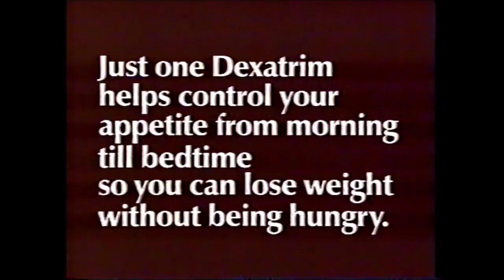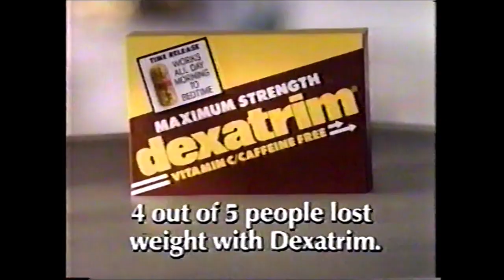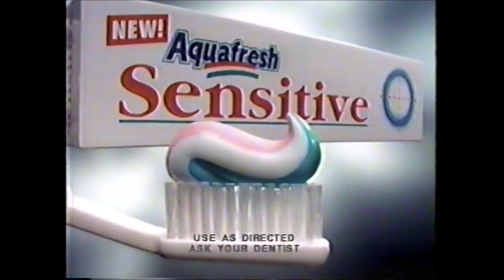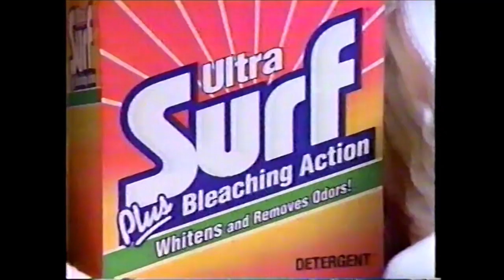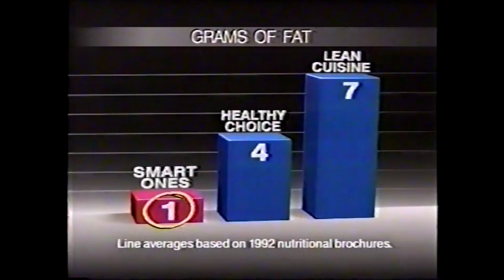ABC Commercials - March 4, 1993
These batch of commercials aired during the broadcast of All My Children.

2. Pampers Phases
3. Dexatrim
4. Ken’s ads
5. Shake ‘n Bake
6. Centrum
7. Log Cabin Syrup
8. Aquafresh Sensitive
9. Sugar-Free JELL-O
10. Cheddar ad
11. Color Tile’s Biggest Sale of the Year
12. Eyewitness News Special Report
13. Kellogg’s Nutri-Grain
14. Ultra Surf
15. Kraft Grated Parmesan
16. Massengill ad
17. Weight Watcher Smart Ones
18. ABC News Special Report